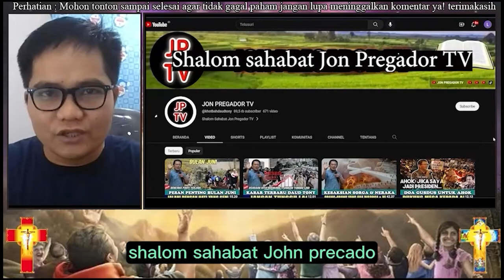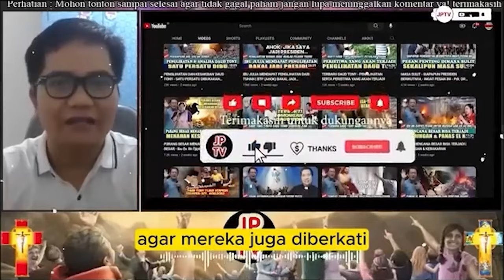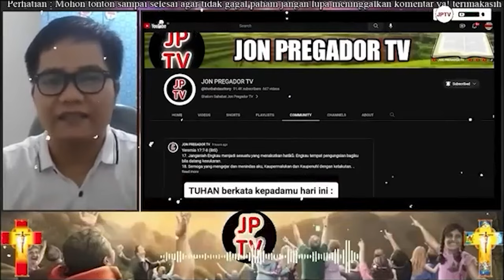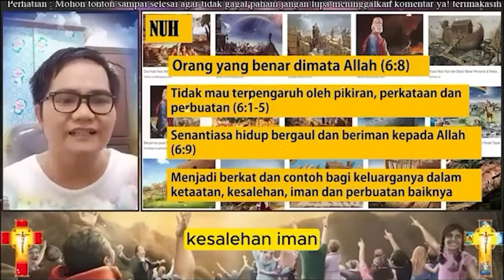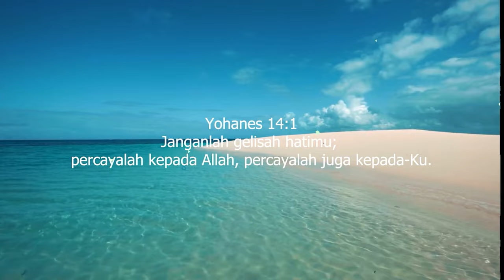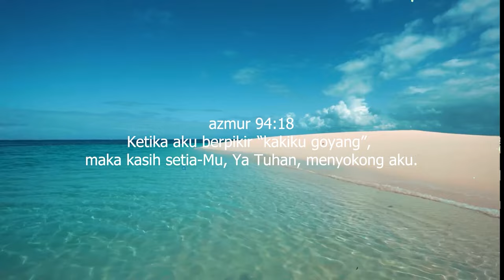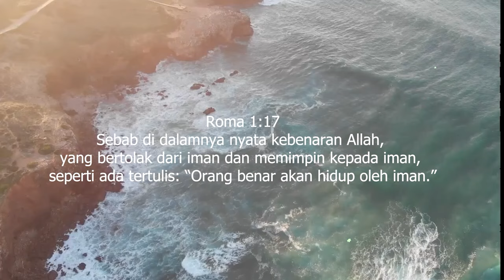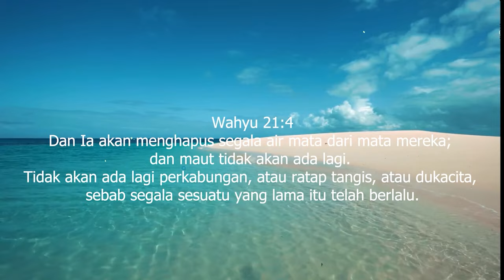WASPADA SERANGAN IBLIS PADA BULAN APRIL - Ev. Daud Tony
Ps. Jonas,
Tuhan memberkati
Shalom...
apabila bpk/ibu butuh doa khusus :
dapat mengikuti Zoom Bersama :
1. Ps. Thomas Hellyess Tv : Admin 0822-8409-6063 (Zoom Senin & Jumat)
2. Ps. Jonas : menghubungi 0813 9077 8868 (zoom setiap Rabu)

Terima kasih
Tuhan memberkati

Nb.
Doanya boleh diImprovisasi (ditambhakan kata-kata sesuai kebutuhan)
terima kasih

Tema-tema Update
Kumpulan Khotbah Daud Tony
Khotbah Kristen
Khotbah Inspirasi
Kesaksian Kristen
Inspirasi Kehidupan
Daudtony 2022
daud tony
Daudtonydukunsakti
Daudtonybertobat
Daudtonykesaksian
Daudtonyvsrorokidul
Daudtonyhariini
Daudtonyterkini
Dunia Okultisme
Dunia Perdukunan